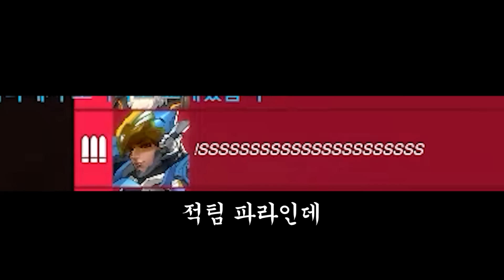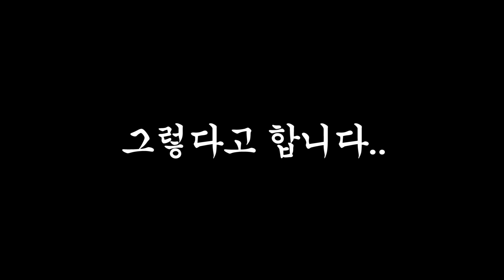블리자드가 대놓고 밀어줘버린 '3단 버프' 솔저 근황 ㅋㅋㅋ 데미지 정신 나갔네 진짜..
(20230713)
삐라의 오버워치2 유튜브채널입니다!!